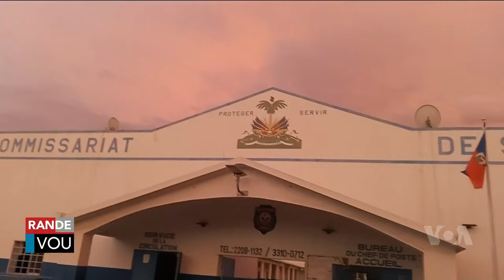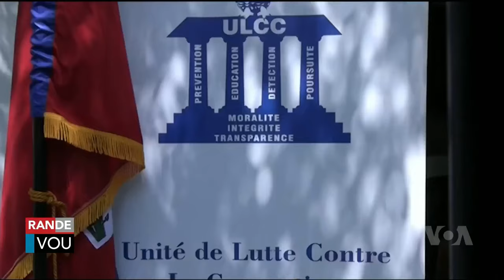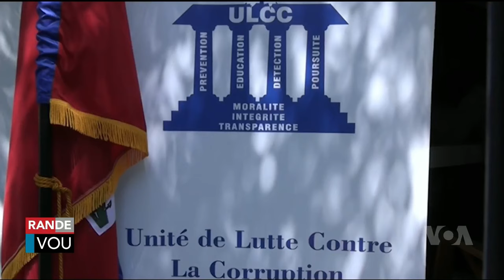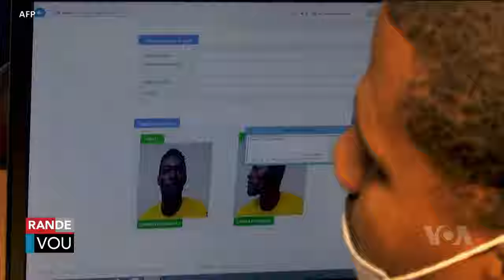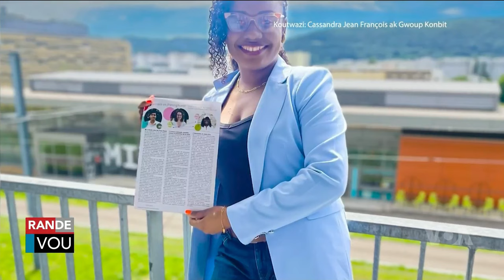LAVWADLAMERIK 3 OCTOBRE 2024 NOUVEL CHO CHO AN AYITI AK OZETAZINI JODIA